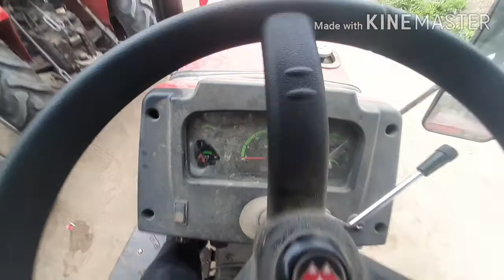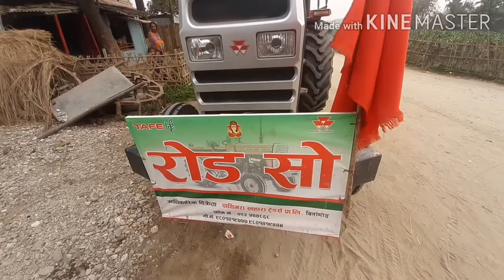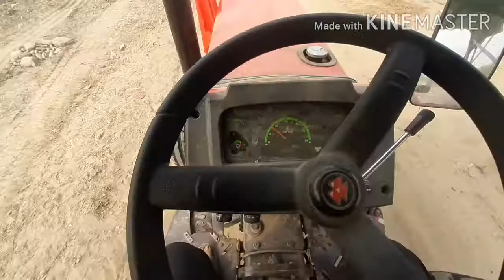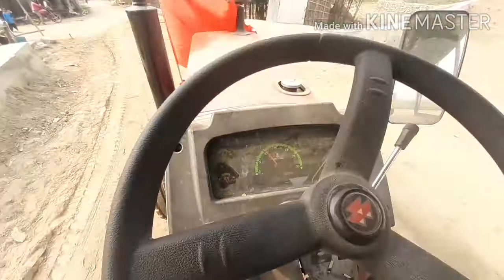jhapa onlaen khabar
Aaja halka rod so gardae garako Aawasta